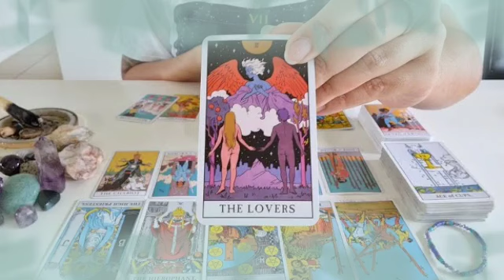برج الجدي من 6 إلى 16 شباط 2022 // صلح بعد خصام طويل😍مهووس بيك كثير😏تسمع مايسرك خلال ساعات يا جدي🙏